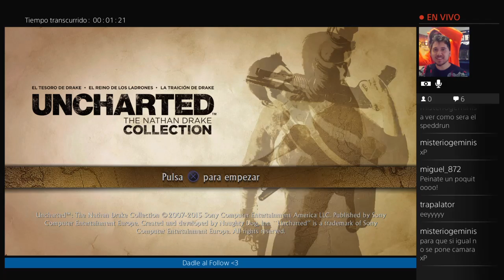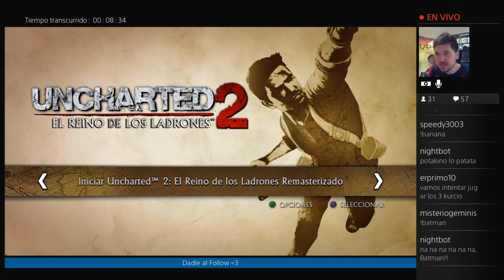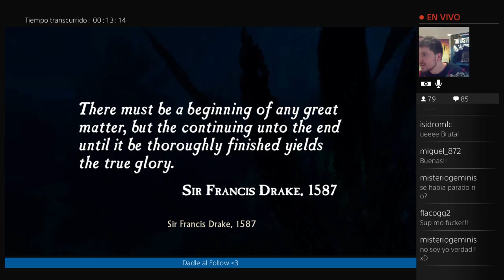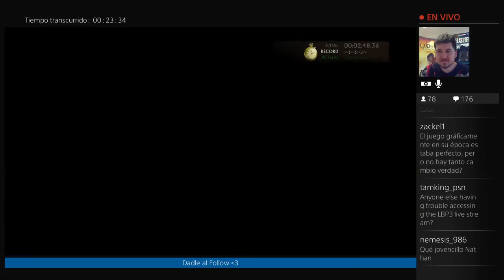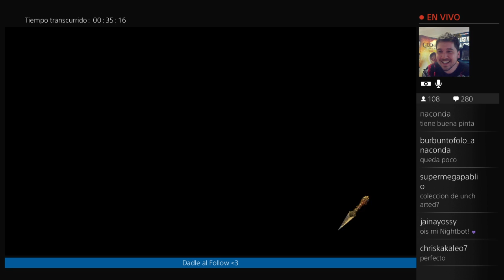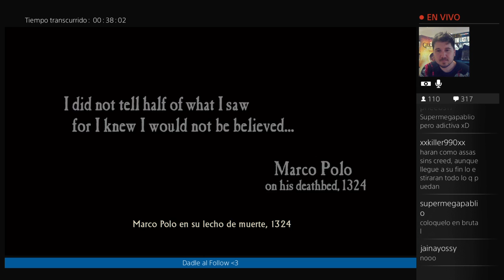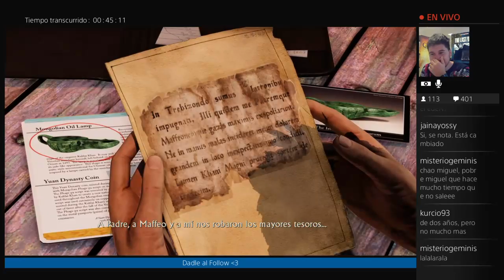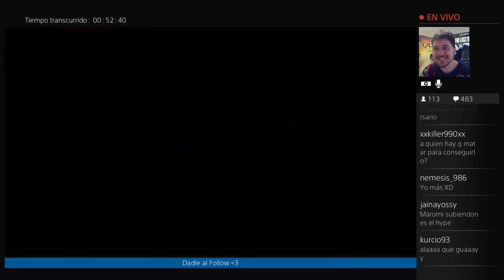Uncharted TNDC - Spanish Community #54